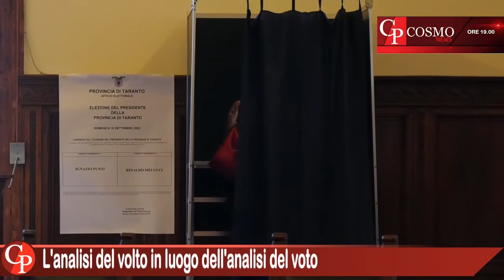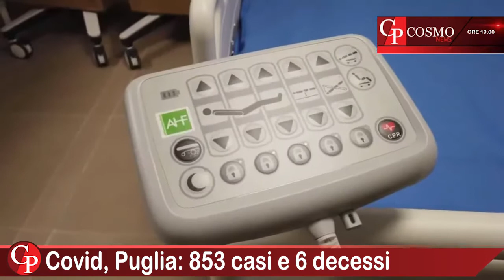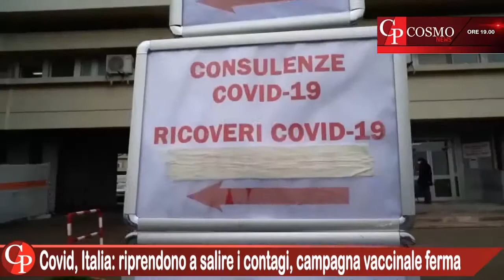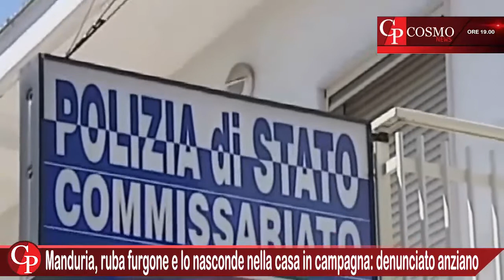CosmoNews | I fatti del giorno - edizione delle ore 19:00 del 22 settembre 2022